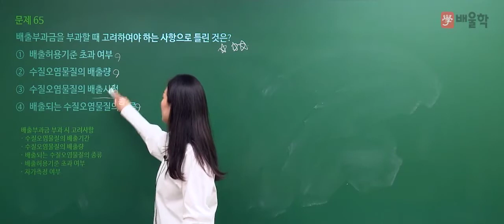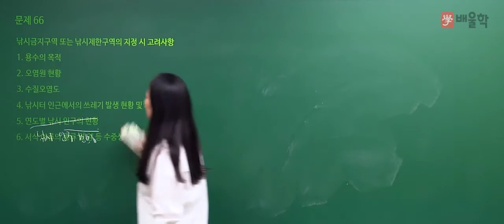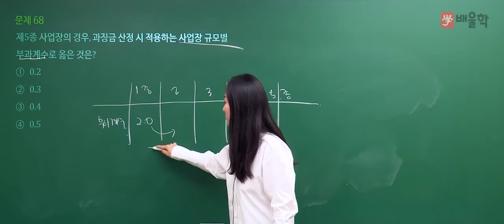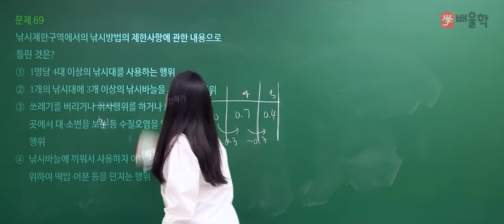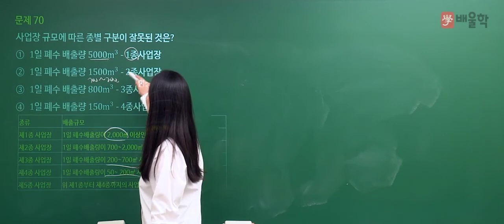[수질환경산업기사 필기] 2020년 3회 필기 기출 풀이 4과목 수질환경관계법규2 - 고경미 교수님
수질환경기사 절대강자, Dr. Water 고경미 교수님의
2020년 3회 수질환경산업기사 필기 4과목. 수질환경관계법규 기출문제 해설 강의!

수질환경기사, 수질환경산업기사, 수질환경기사필기, 수질환경기사실기, 수질기사, 수질환경기사합격률, 수질환경산업기사실기, 수질산업기사, 수질환경산업기사필기, 수질환경기사응시자격, 수질환경기사시험일정, 수질환경기사기출문제, 수질환경기사인강, 수질환경기사난이도, 수질환경기사기출, 수질환경기사과년도, 수질환경기사실기기출, 수질기사자격증, 수질환경기사교재, 수질환경기사필답형, 수질환경기사실기기출문제, 수질환경산업기사인강, 수질환경기사강의, 수질환경산업기사시험일정, 수질환경기사산업기사필기, 수질환경기사무료인강, 수질기사인강, 수질환경기사무료강의, 수질환경기사교재추천, 수질환경기사실기시험, 수질환경기사가답안, 수질환경산업기사강의, 수질환경산업기사기출문제, 수질환경산업기사필답형, 수질환경기사인터넷강의, 수질환경산업기사과목, 수질환경기사인강추천, 수질환경기사준비, 수질환경기사동영상, 수질환경기사공부, 수질환경산업기사자격증, 수질환경기사실기인강